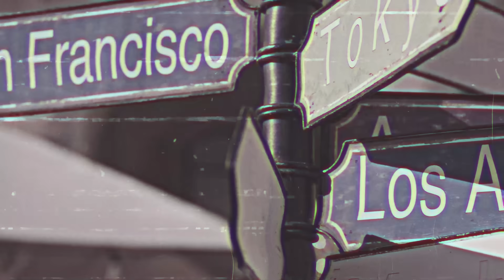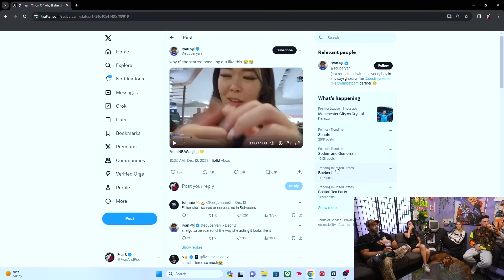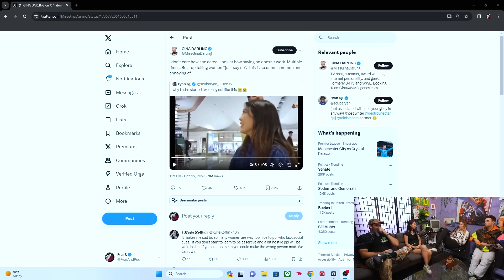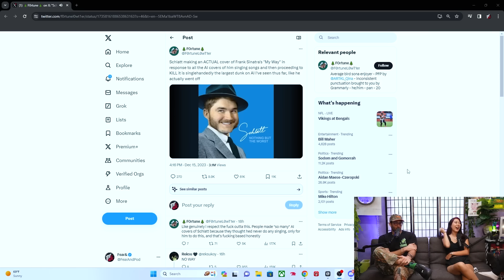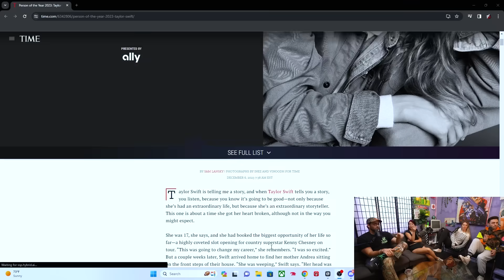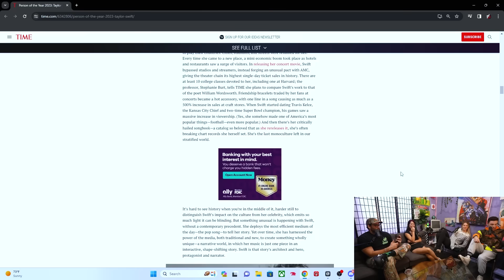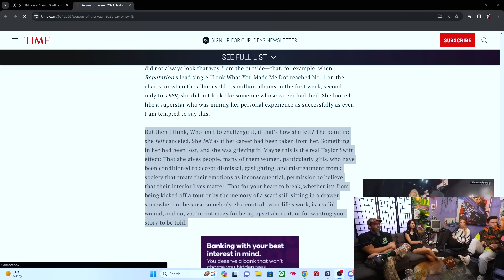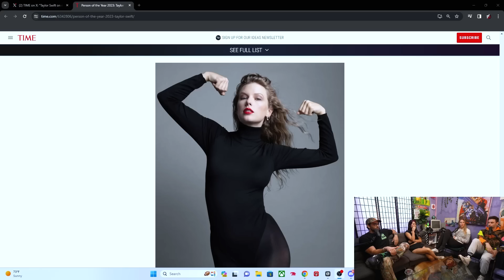ExtraEmily Is The GOAT of IRL Streaming | Fear&Gyat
We hotfixed the set and the new patch is now live:

FEAR& PATCH 1.2.131 -
- Fixed a bug that was causing the audio to echo and sound like dog
- Fixed a bug that was causing camera angles to be too low and show too much leg in line of sight
- Added support for Ray Tracing
- Fixed a bug that made lighting and shaders appear colder and harsh than intended
- Fixed a bug that made my bitch too bad and my money too long
- Replaced Will Neff model with Extra Emily model to make our game more diverse

As always thank you for playing and your continued support.

❤️ follow Fear&! ❤️

00:00:00 - intro
00:01:00 - austin runs into the camera
00:03:45 - WillNeff in memoriam
00:04:44 - would emily eat her own...
00:06:07 - tight pants austin on the patreon
00:09:10 - working out is for the gays
00:10:30 - extra emily is racist
00:15:30- hasan's best practices to talk to girls
00:16:20- uwu
00:18:05 - extra emily goat of irl streaming? [death wish?]
00:24:20 - nick told this story on the yard
00:27:30- QTCinderella hates the Christmas concert venue
00:30:42 - finally talking about dodgeball
00:33:20 - jschlatt attacks austin
00:38:16 - extra emily "full pie"
00:43:10 - Nyat = negative + gyat
00:43:50 - Financial Engineering?
00:45:35 - hasan's the dumb one
00:47:30 - qt grew up on a potato farm
00:49:40 - gay pron on the paywall
00:50:09 - Tswift Time
00:53:20 - Taylor Swift Man of the Year
01:02:35 - "the trash always takes itself out"
01:03:26 - Остин — новый ведущий подкаста
01:07:20 - austin out flanked by straight people
01:09:14 - Outro